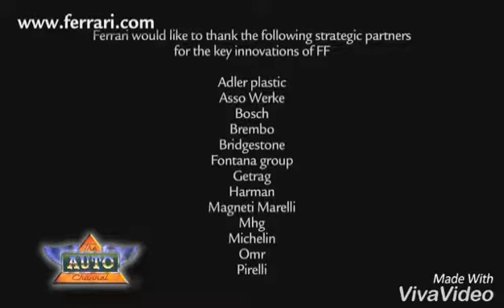Ferrari FF on Aaja na ferarri main song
Ferarri FF official video
On aaja ferarri main arman malik song